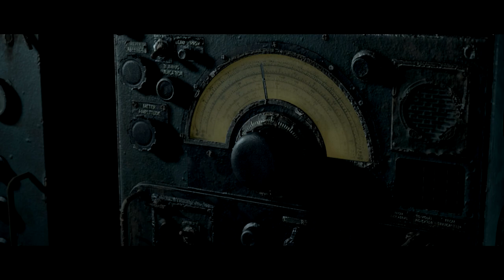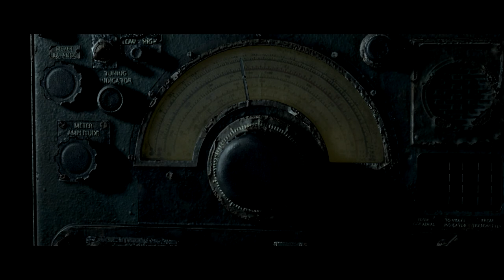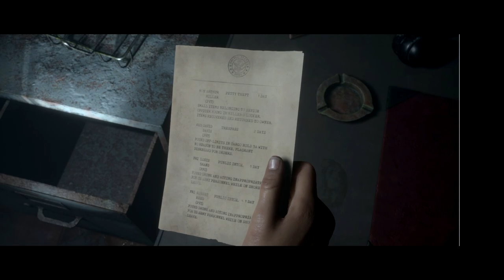THEY THOUGHT I DIDNT NOTICE! [Man of Medan Part 9]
* Instagram.com/Puppetmasteryt1
* Facebook.com/Puppetmasteryt1